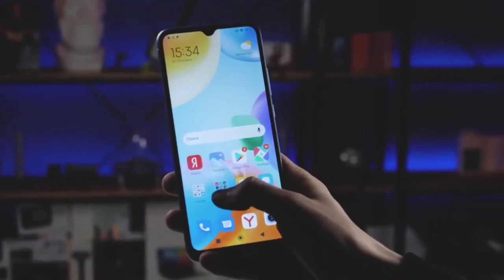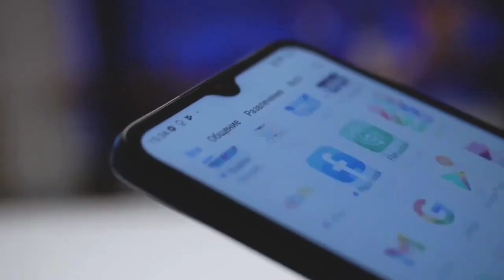Los 5 MEJORES CELULARES para COMPRAR en DICIEMBRE 2022